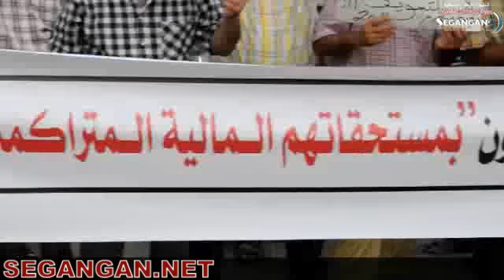موظفو جماعة أزغنغان ينفذون وقفةً احتجاجيةً